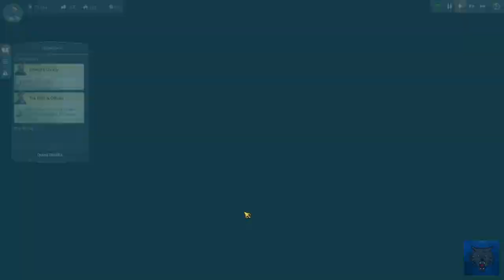Anno 1800 - Campaign Gameplay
► 500 LIKES? Welcome to a new exclusive look at Anno 1800 - Campaign Gameplay!

► Huge thanks to the Ubisoft Australia and Blue Byte for sending me a copy of Anno 1800!

- Simpzy